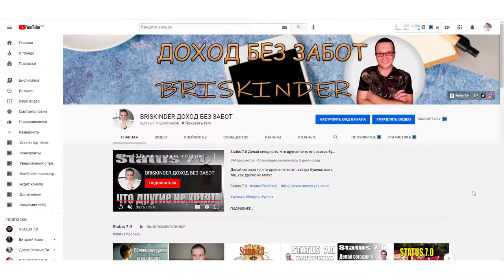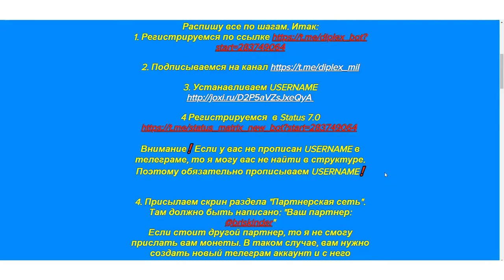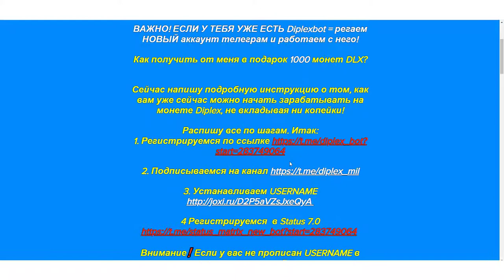Как получить от меня в подарок 1000 монет DLX ? Раздача закрыта